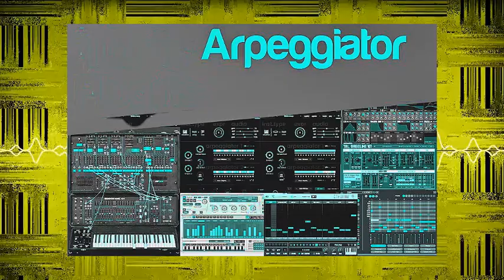Arpeggiator by Lubomir Kavaldjiev (2023)